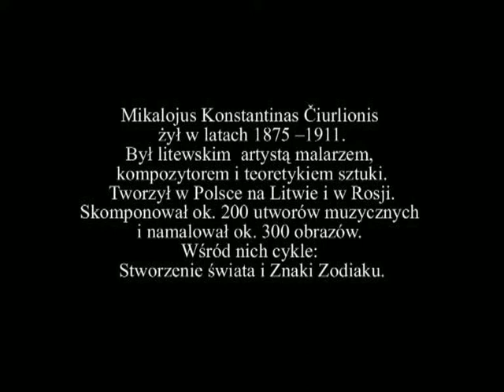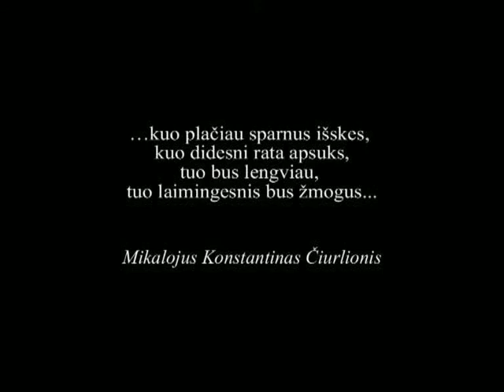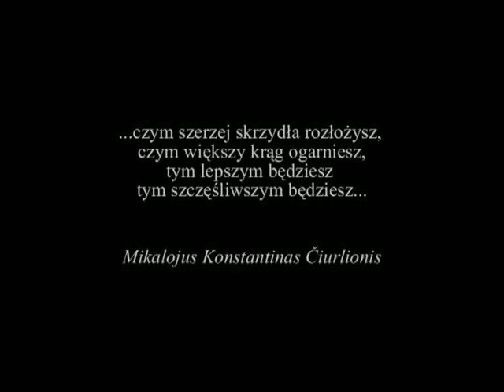Andante_Jacek Kasprzycki & Tamara Sorbian (format 3:4)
Film animowany, wspomagany komputerowo, inspirowany malarstwem i muzyką Mikalojusa Konstantinasa Čiurlionisa, litewskiego modernistycznego malarza i kompozytora działającego w Polsce, przedstawiający w metaforyczny sposób historię powstania świata i cywilizacji ludzkiej. Autorzy filmu wykorzystali w nim autentyczne obrazy Čiurlionisa z cyklu „Znaki Zodiaku" i „Stworzenie Świata".
Reżyseria: Tamara Sorbian i Jacek Kasprzycki
Produkcja: Videofilm Wojciech Jaraczewski
The plot of the film would involve a story of the 12 zodiac signs undergoing metamorphosis, painted by an outstanding Lithuanian painter and composer belonging to the epoch of modernism, Mikalojus Konstantinas Čiurlionis. His production described by many as "ingenious" (A. Benois, R. Holland, B. Berenson) was appreciated only after his death. Musical illustration of the film would be creatively transformed compositions by Arnold Dąbrowski, originally produced by Čiurlionis, including; preludes, fugues and variations on the subject of Lithuanian folk songs. The authors of the project would like to familiarize contemporary people with the above-mentioned artist .